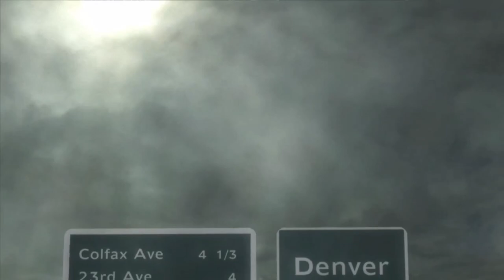Metal Gear Rising:Revengeance #4 [ Donkey Kong ? ]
Never return to (po)Monke ,what do i mean? Watch this video here on youtube and future ones to find out.